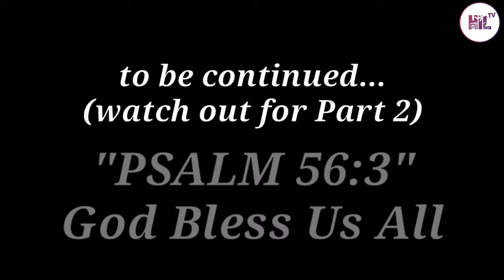[PART 1] Coney Island Singapore | Pulau Serangoon | Cycling with Friends & Colleagues | Hil TV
Coney Island Singapore | Pulau Serangoon | Cycling with my Friends & Colleagues |  Hil TV
37km bike ride from Toa Payoh to Coney Island Singapore (back and forth) | Cycling in Singapore 🇸🇬
Collaboration ride with @jkestation1771  & @SK69185

OFW Vlogger | OFW in Singapore | Pinoy Vlogger

Coney Island (Pulau Serangoon)
Coney Island, also known as Pulau Serangoon, is located off the coast of Punggol in northeastern Singapore. Originally just 13 ha, the island now spans 100 ha after a series of reclamation projects. A 50-hectare park managed by the National Parks Board was opened on the island in October 2015.
History
Coney Island was originally known as Pulau Serangoon (sometimes spelt “Pulo Serangoon”), but the popularity of the English name caught on over time. In fact, the name Coney Island also referred to Pulau Satumu, an offshore island in the southwest of Singapore, where Raffles Lighthouse stands. Pulau Ubin lies further northeast of Coney Island, separated by the Serangoon Harbour.

✅Strava:  @Hil TV (to see the route of my cycling tour, follow me on Strava)

This 37km bike ride was held on 29th of August 2021. Refer to my strava account @hiltv.

Shout Out!

Credits to Paul Jeffril Silvano para sa malupit na Intro 💯💪🏻🙌🏻 Thank you.
For commissioned works, follow him on his social media ✨